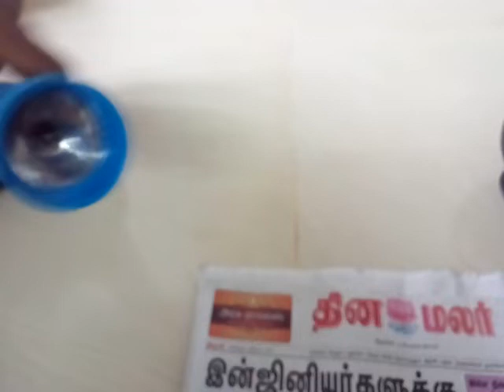Copper iredium (rice puller) torch function real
Real torch function in  iredium copper